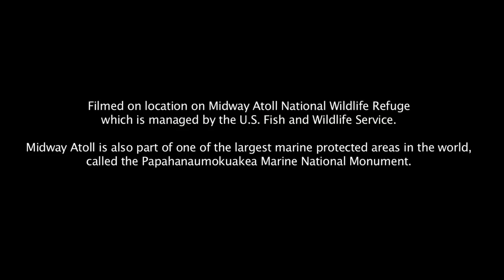MIDWAY JOURNEY II - Junk Food III - Looking into the Mirror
Chris Jordan peels back the ribcage of a decaying albatross chick to reveal yet another belly-cargo of plastic.   The ever present bottle cap is joined by a ballpoint pen cap, fishing float, and other assorted plastic junk from the human world that albatrosses forage from the Great Pacific Garbage Patch, mistaking it for food.

Video by Jan Vozenilek
Written by Victoria Sloan Jordan